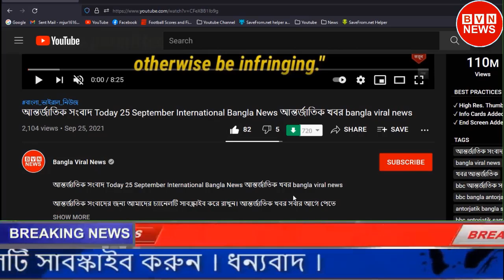অক্টোবর-নভেম্বর ঘিরে বিএনপির যত কৌশল !!